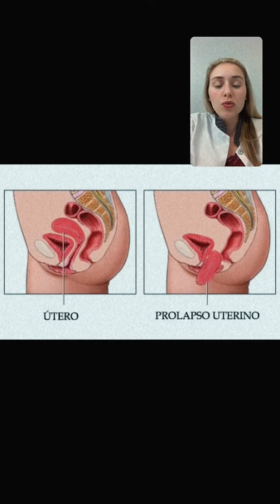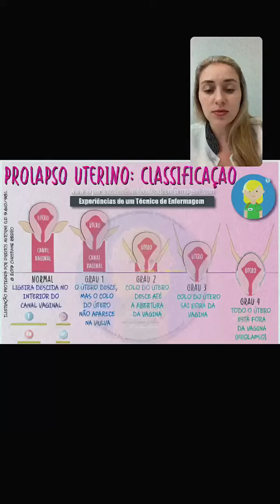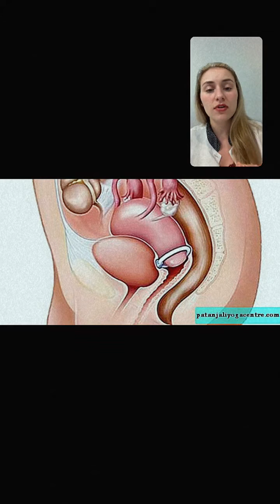Prolapso uterino: o útero caído"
📌 O endereço do atendimento é:
Av. Alfredo Ignácio Nogueira Penido,n 255
Ed. Le Classique - sala 1103
Jardim Aquarius,SJC

► Facebook: Dra Maria Emília Ferreira de Barba​

Alguns dados interessantes:
- Ter 2 partos vaginais aumenta em 8,4x a chance de precisar de uma cirurgia de prolapso genital
- 11% das mulheres irão se submeter a uma cirurgia de prolapso genital ou incontinência urinária durante a sua vida.